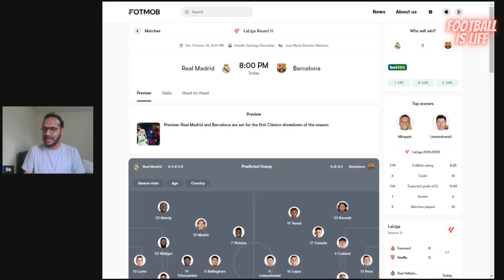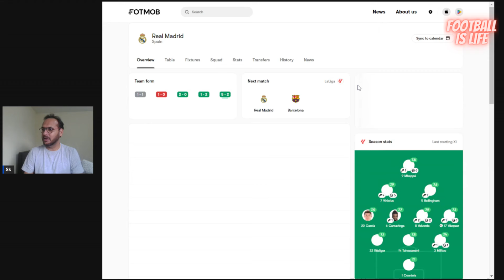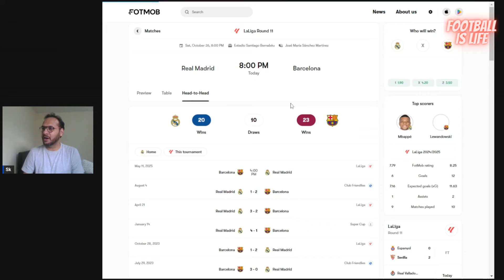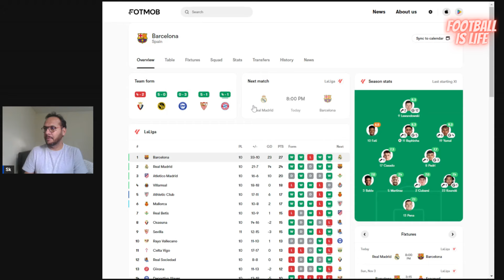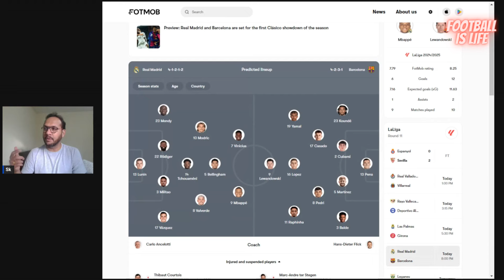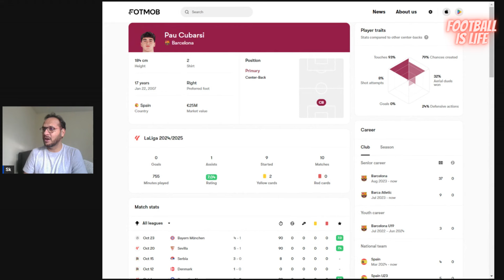El Classico | Match Preview | Football Malayalam